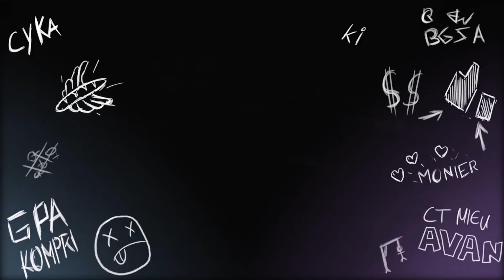BATTLE ROYALE en VOITURE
Des voitures, une zone, de la destruction.